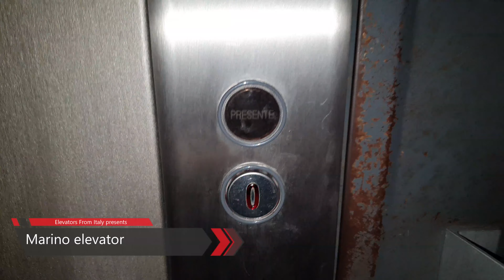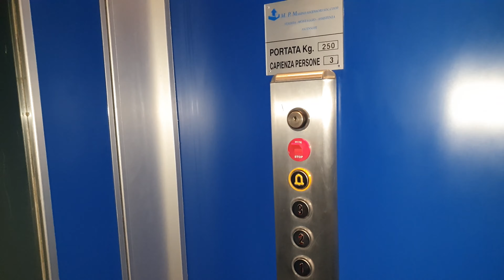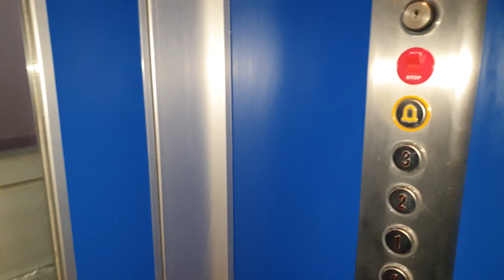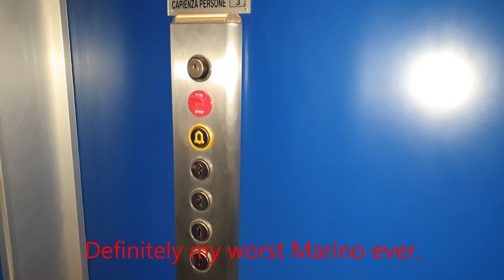HORRIBLE Late 2000's Marino Roped Hydraulic Platform Lift@Via Velia 63, Salerno, Italy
ADDRESS:Via Velia 63, Salerno, Italy
NOTE1:I found this time a terrible platform lift, very cheap and unreliable. Too shaky and bumpy.
NOTE2:My first horrible Marino elevator.
SERIAL:Unknown
YEAR:Late 2000's
TYPE:Roped Hydraulic, platform
FLOORS SERVED:0,1,2,3
BRAND:Marino
FIXTURES:DMG BL
RECORDED:13/6/20
CAMERA:Samsung Galaxy S10+